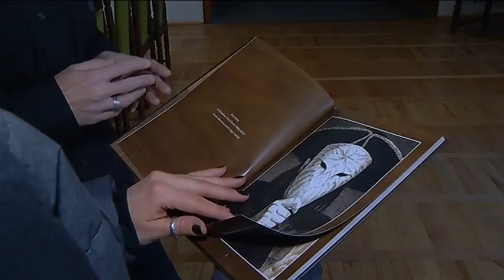w sepii myszkiewicz